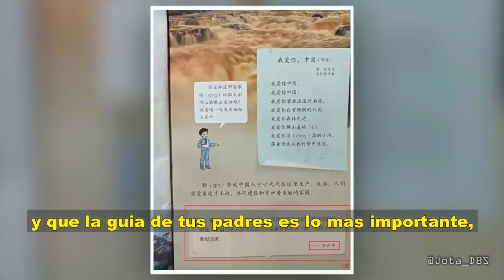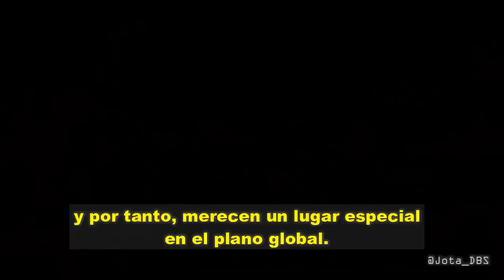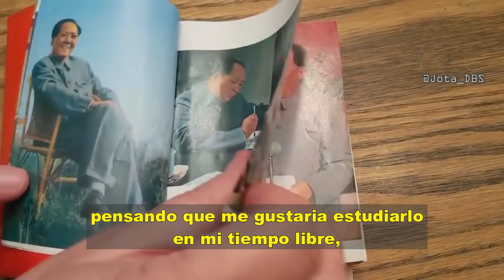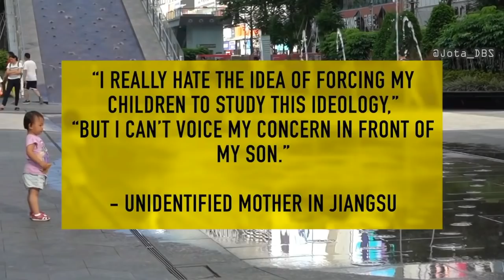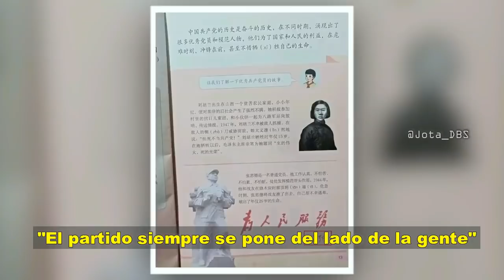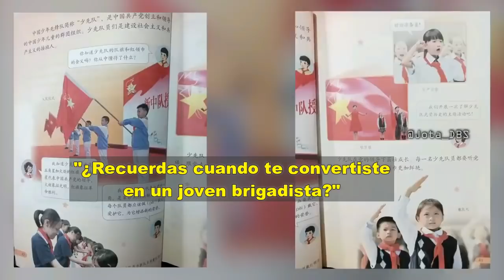Extractos del libro de adoctrinamiento escolar: "El Pensamiento de Xi Jinping para la nueva era"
Adoctrinamiento y lavado de cerebro desde la mas tierna edad. Cuando ovacionan a Xi Jinping en el foro de Davos (agenda2030) o cuando partidos de izquierda hispanos ven a China como referente... ¿es porque les gustaria hacer lo mismo?

 Extractos de "El pensamiento de Xi Jinping para una nueva era", un libro de adoctrinamiento infantil, obligatorio en las aulas escolares y pre-escolares de China.

Gracias a @laowhy86.-

Mi canal es un UNIPERSONAL, y para poder seguir haciendo estre trabajo de divulgación e información, al estar total completamente desmonetizado, la única manera es a través de microdonaciones:

GRACIAS! J.-